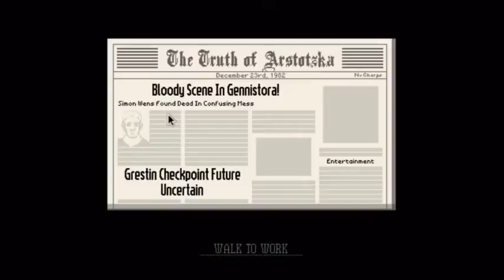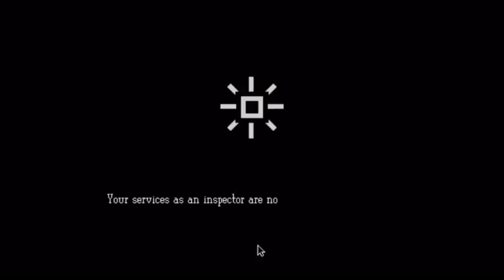Papers, Please FINAL: Glory to New Arstotzka!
In this final chapter to the Papers, Please series we help nab a murderer, say bye to Jorji, and find a new beginning. If you want a playthrough that goes for a different ending, PLEASE let me know!